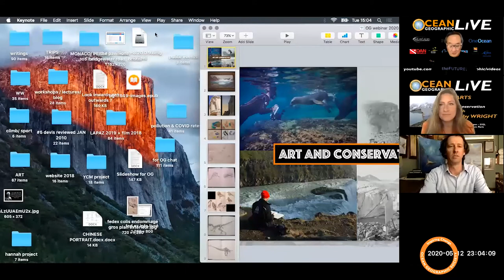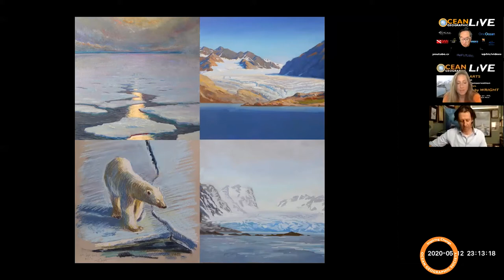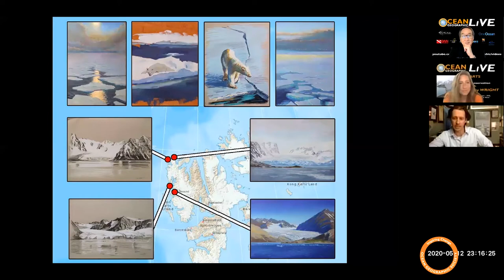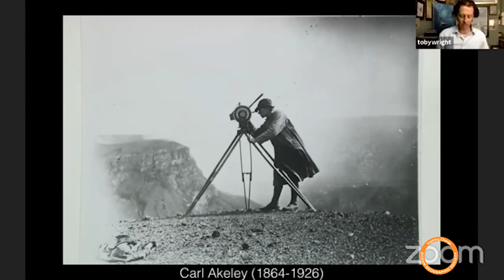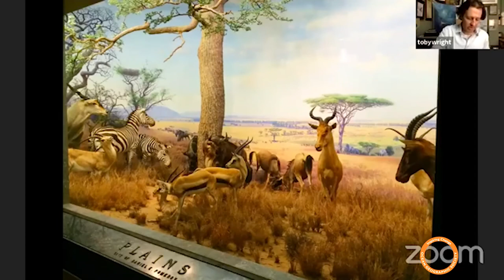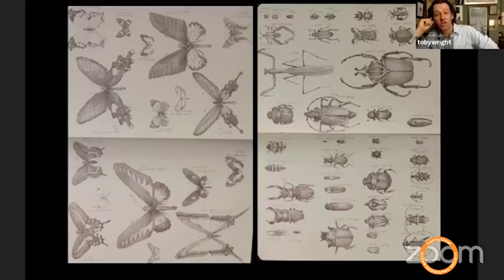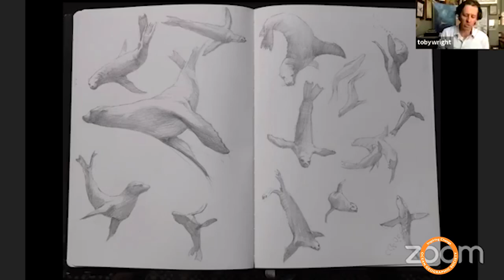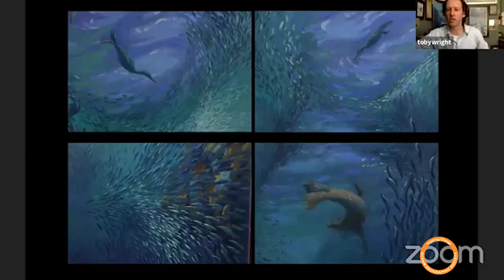Ocean Geographic LIVE - Arts in Conservation is with Toby Wright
Ocean Geographic LIVE - Arts in Conservation is with Toby Wright. Toby mastered his fine art techniques with the old masters in Florence. His love for Nature has lead him to unique places. Toby was a principal artist aboard our Elysium Artists for the Arctic expedition. Thus Toby has painted in the extreme conditions of Svalbard, Greenland, and Iceland. In this session. In this session, Toby shared his passion in his arts from snorkelling with Orca and Humpback whales in the Arctic waters of Norway, the polar bears in the high Arctic to his time underwater with the sea lions in the Sea of Cortez.